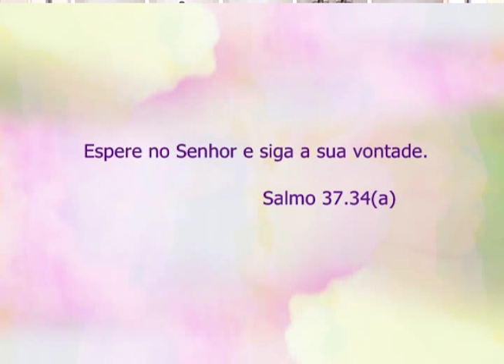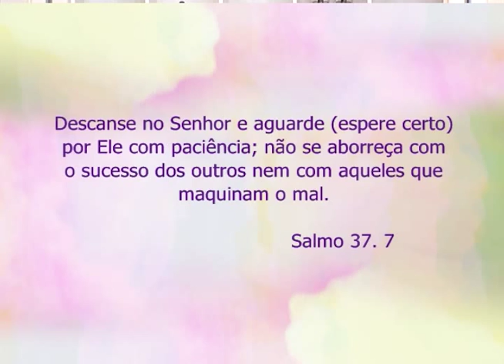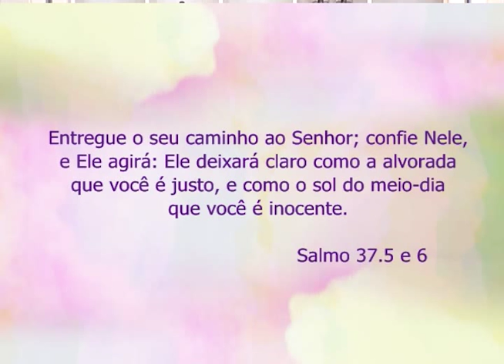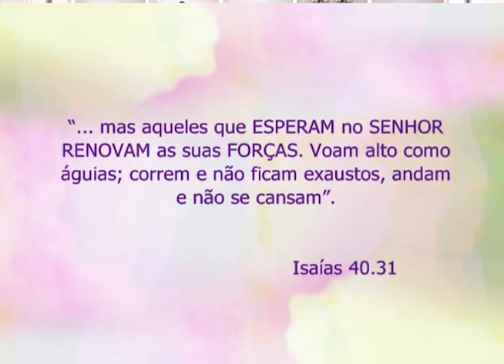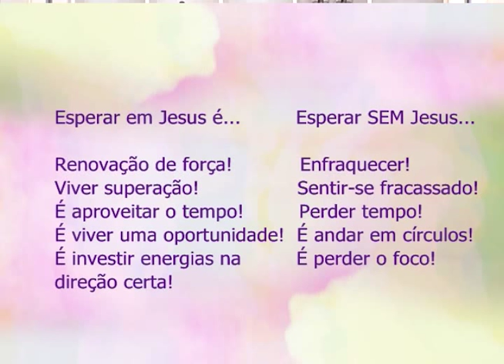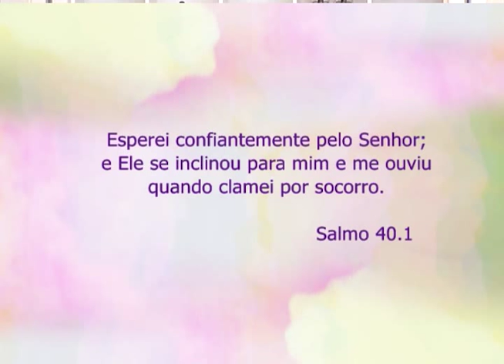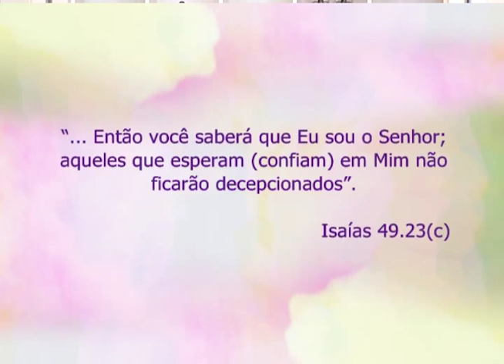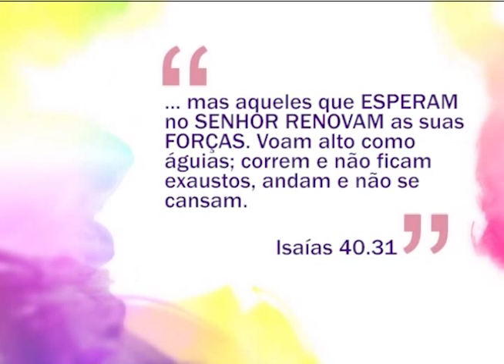Espaço Feminino - Esperar com Deus é diferente de esperar sem Deus! - (bloco 2 de 4) 21-09-2015